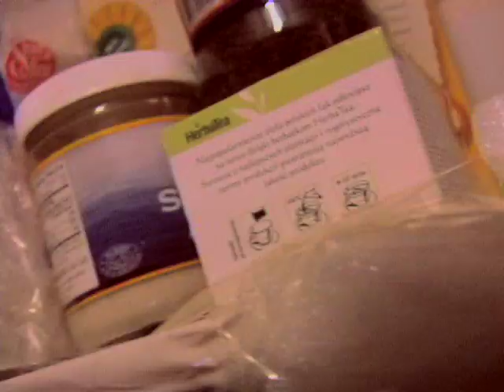Strawberry shortcake cake?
well, almost...